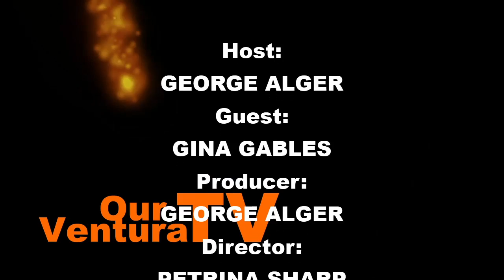Rattlesnake Avoidance for Dogs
Gina Gables speaks with George Alger about rattlesnake avoidance training for dogs.  When dogs learn to recognize the sight, smell, and sound of hiding rattlers - it could save the dog, and even the dog owner, from a serious medical situation.

Producer:
GEORGE ALGER

Director:
PETRINA SHARP

Asst. Director:
BILL O'CONNOR